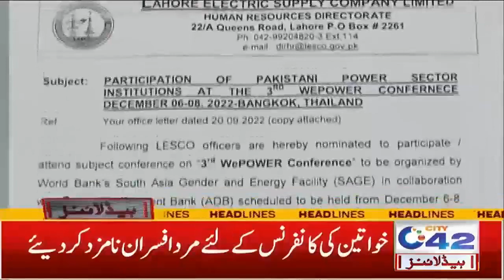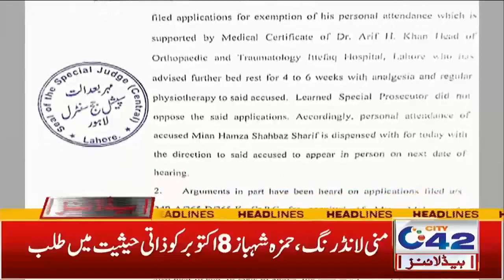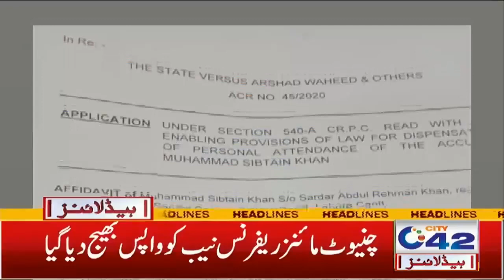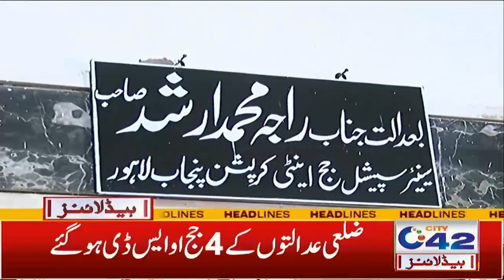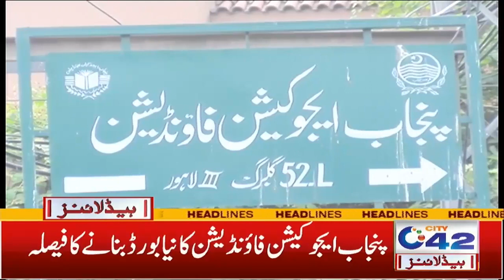1am News Headlines | 7 OCT 2022 | City 42